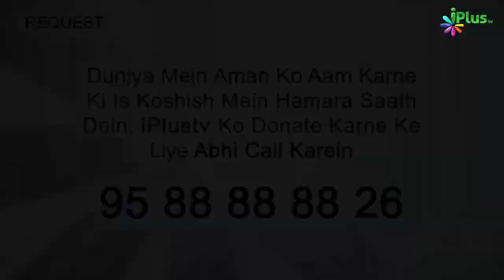Deeni HelpLine Episode 150 | Aapke Sawalo Ke Jawab | Shaikh Kifayatullah Sanabili | iPlus TV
Timestamps:
1:25   Khutba e Juma me "Ash-hadu ya Nash-hadu" Kya kahe?
3:20    Dadhi kaisi rehni chahiye?
7:05    Surah Fatiha aur Debate
9:35    Jis masjid me shirk ho kya usme Namaz padhe?
13:15  Ladka ya ladki kis-kis se parda karega?
16:15  Question not Clear
16:55  Hamal zaye karna ka masla
19:50  Gair muslimo ki ibadat ki mithayi khana aur Khushi me diya hua unka paisa lena?
21:55  Kufriya/Shirkiya baat zaban se nikal gayi to kya kare?
25:25  kam Umri me safed baal ho jaye to kya kaala rang istemal kar sakte hain?
27:28  Kya aurate baal zyada kaale karne ke liye kaala rang istemal kar sakti hai?
28:20  Talaq ke baad bachhe kiske paas rahemge?
31:45  Kisi ka Qarz baqi ho aur woh mil nahi raha to kya kare?
34:40  Nikah ke waqt gale me maala daalna kaisa hai?
38:11  Isha se pehle 4 rakat sunnat  padhna kasia hai?
39:20  loan per Home/Bike lena kaisa hai?
40:30  Isma/Asma naam rakhna kaisa hai?
41:10  Maa-Baap ki galti/kami per Bachho ko tokna kaisa hai?
44:35  Ghar walo ko Haram maal khilane se Mohabbat khatam ho jaati hai?
47:10  Shadi ke baad aurat ki Zina kari ka pata chala to kya kare?